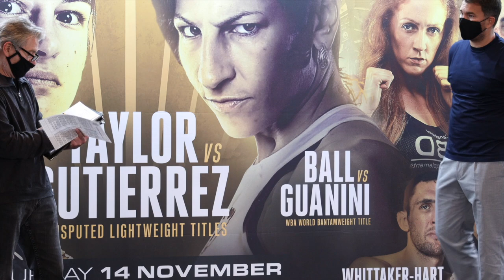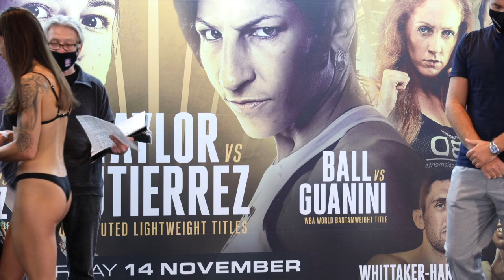AND STILL? - TERRI HARPER v KATHARINA THANDERZ- WBC & IBO WORLD TITLES ON LINE! / OFFICIAL WEIGH IN